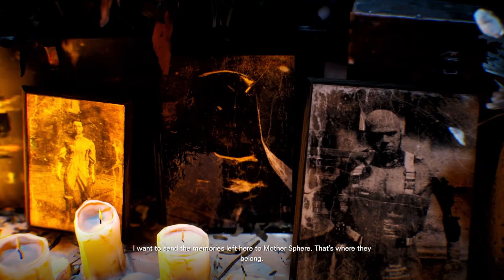Stellar Blade - Let's Play Part 16: Contaminated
The future of humanity is balanced on the edge of a blade. Ravaged by strange, powerful creatures, Earth has been abandoned, and what is left of the decimated human race has fled to a Colony in outer space.

After travelling from the Colony, EVE arrives on the desolate remains of our planet with a clear-cut mission: to save humankind by reclaiming Earth from the Naytiba – the malevolent force that has devastated it.

A thrilling slice of razor-sharp action
Engage in blisteringly fast combat as you slash a path through the remnants of Earth in an all-new action adventure on PS5®. Unleash graceful yet brutal attacking combos, unlock new moves and weapon upgrades, and face epic boss encounters that will challenge both brain and brawn in equal measure.

An incredible visual experience
Become immersed in a highly detailed post-apocalyptic world that blends beauty and horror to spectacular effect. Explore breathtaking science fiction-inspired environments, brought to life via the graphical power of PS5®.

A deep, unforgettable adventure
Unravel a gripping human fate story, with mature themes, a thought-provoking narrative and emotionally-charged revelations from beginning to end.

Designed for PS5®
Experience cutting-edge gaming performance with rapid load times, and support for immersive features including the DualSense wireless controller’s haptic feedback and adaptive triggers, and Tempest 3D AudioTech
Stellar Blade gameplay
Stellar Blade Let's Play